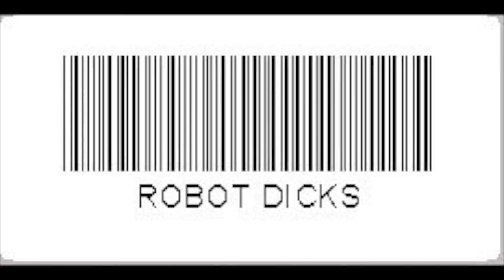Robot Dicks - Bastard Son - Dicks Are Weapons Demo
mega rare demo tape by robot dicks featuring members of lethal aggression, social decay, notorious grumble, godspeed, pennsylvania connection, monster magnet,

9 crushing heavy punk influenced thrash, metal, doom, hardcore tracks with ripping guitar and menacing vocals. only a few of these exist. if you dig crushing vile crusty nasty punk metal this is for you. NJHC

Robot Dicks ‎– Dicks Are Weapons

Label:
Not On Label (Robot Dicks Self-released) ‎– none

Format:
Cassette

Country:
US

Released:
2004

Genre:
Rock

Style:
Heavy Metal, Punk, Doom Metal, Hardcore

Tracklist
1 Black Tank
2 Impasse
3 Bastard Son
4 Let The Red Blood Flow
5 Culling The Herd
6 Kerosene Wings
7 Mazy (A New Messiah)
8 The Crusher
9 World Control

Credits
Bass – Quinn*
Drums – Timmy*
Guitar – Griff (6), Tommy*
Lyrics By – Tim Cronin (tracks: 6)
Vocals – Salts*